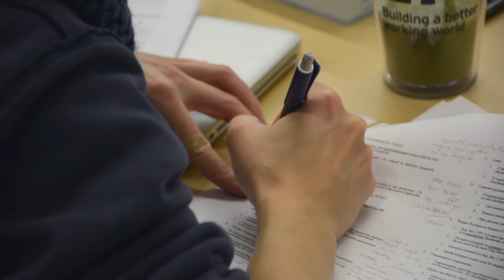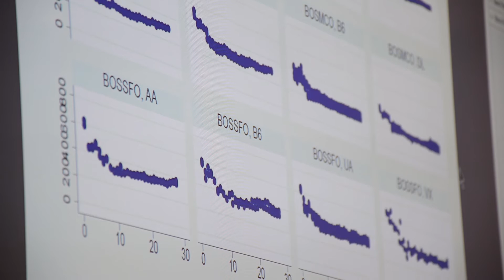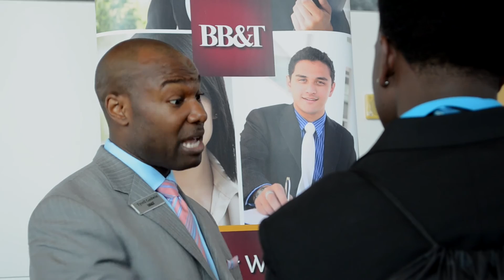Academic Excellence Initiative: The Darla Moore School of Business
The Darla Moore School of Business at the University of South Carolina has launched a five-year strategy to increase academic rigor -- including a curriculum-wide emphasis on business analytics -- deepen functional skill requirements for all majors, expand opportunities for experiential learning through internships and real-world consulting projects with corporate partners, and dramatically increase the school's emphasis on "soft skills" such as business communications, leadership, creativity, teamwork and resiliency.